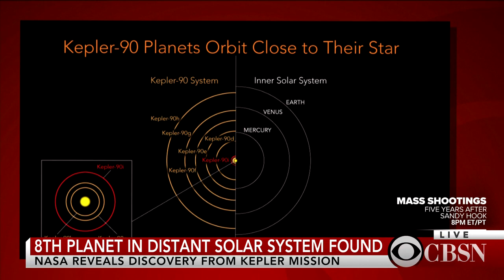NASA discovers eighth planet in distant solar system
NASA discovered an eighth planet in a distant solar system using its Kepler Space Telescope. CBS News space consultant Bill Harwood joins CBSN to discuss the significance of this discovery.